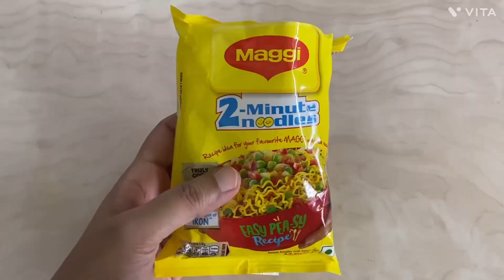മുട്ട നിങ്ങൾ ഇത് പോലെ ഉണ്ടാക്കാറുണ്ടോ ? ഇല്ലെങ്കിൽ ഒന്ന് try ചെയ്ത് നോക്കൂ | by Akkus kitchen